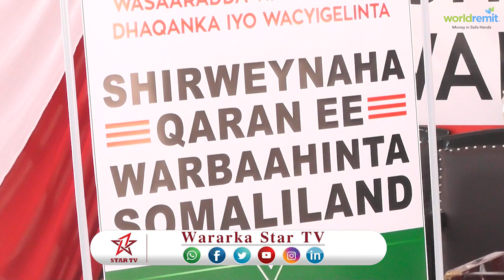DAAWO QODOBADII KA SOO BAXEY SHIRKII SAXAAFADA EE WASARADA WARFAAFINTA SOMALILND